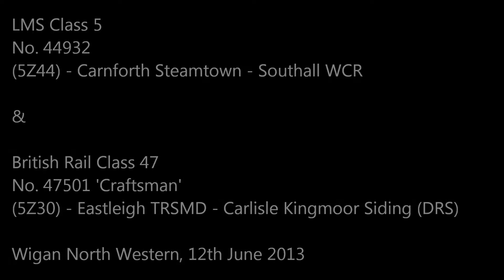LMS Class 5 No. 44932 Loco Movement Wigan North Western 12/6/13 HD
Here we see LMS Stanier Class 5 4-6-0 No. 44932 heading south via Wigan North Western to Southall from Carnforth Steamtown, with a trailing load consisting of a POB, Mk 2 carriage, NRM coach and another unusual, possible mail carriage. (5Z44) ran roughly 30 minutes early most of the way to Wigan. Please note on clip 2 we only see a driver, can anybody confirm this loco ran with only a driver to it's next stop at Crewe?

Towards the end we see a DRS stock move to Carlisle Kingmoor with 6 DRS carriages, hauled by British Rail Class 47 No. 47501 'Craftsman'.

(More information may be added later to this description)